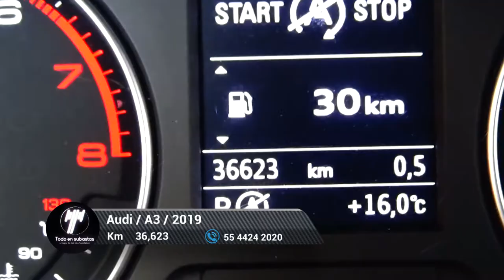Audi / A3 / 2019 - 6475